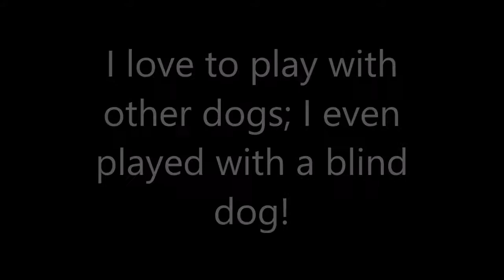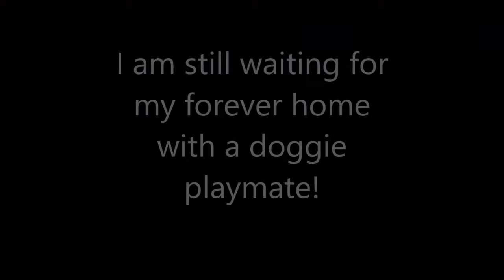Sidney new movie